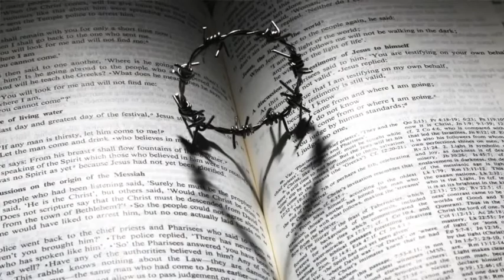Marlon Costa- Grande é o Senhor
Musical instrumental piano e trompete onde toco Grande é o Senhor do Adhemar de Campos.